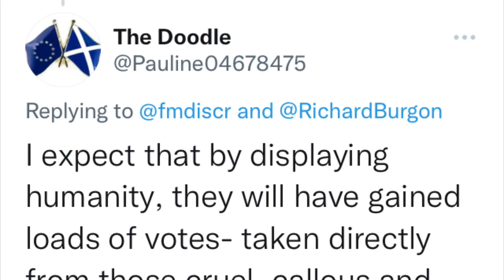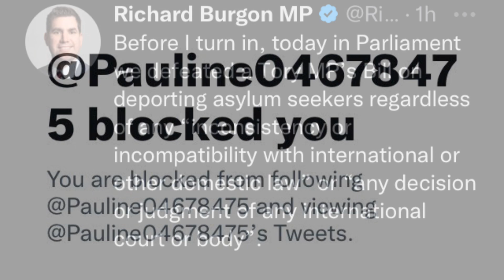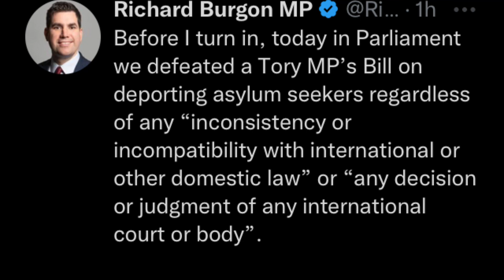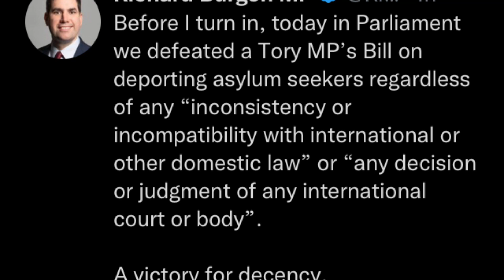Why not try to debate rather than post insults about my disability then block me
Mocking my disability then blocking me is probably not going to be a method to win a debate. I am dyslexic so if I have no idea how to spell lose then so be it. However as I always say if mocking me helps boost your ego or confidence then feel free to carry on. However don’t then pretend to be about supporting people with disabilities. Perhaps rather than post insults then blocking me you could try to debate.